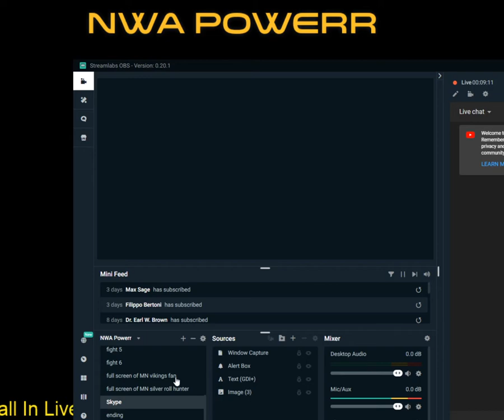2020 01 22 Nwa powerr